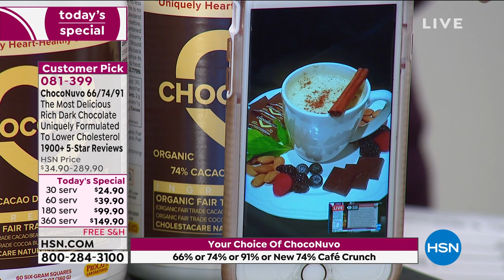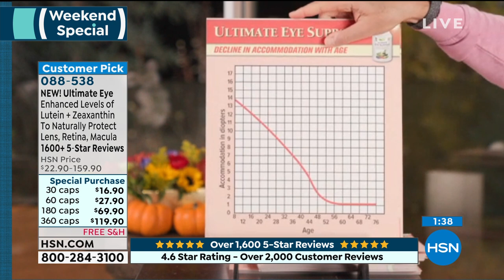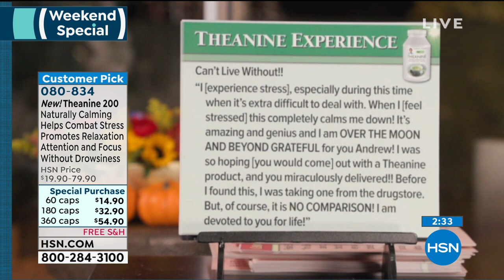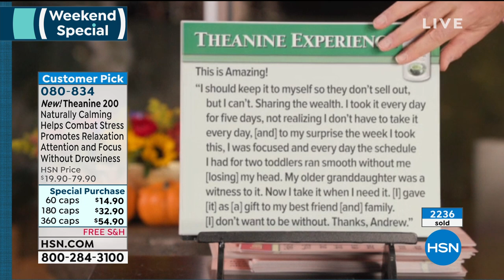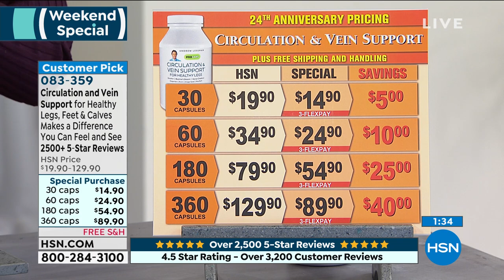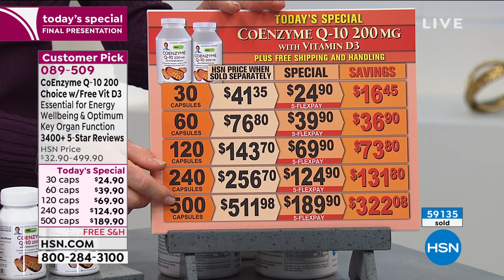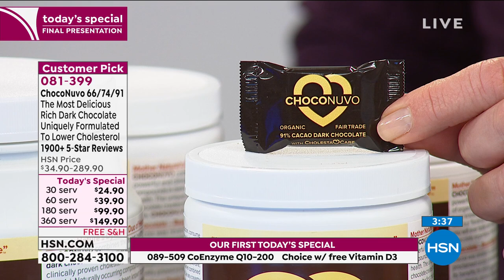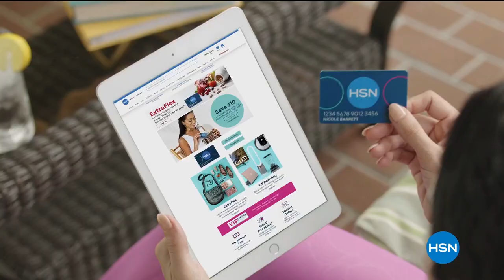HSN | Andrew Lessman Your Vitamins Anniversary 10.11.2020 - 09 PM